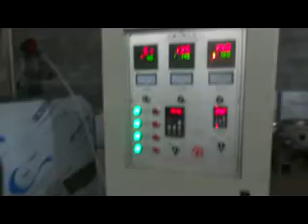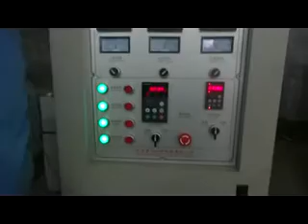Dog food machine poultry feed machine dog food making machine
Skype:sukiexport